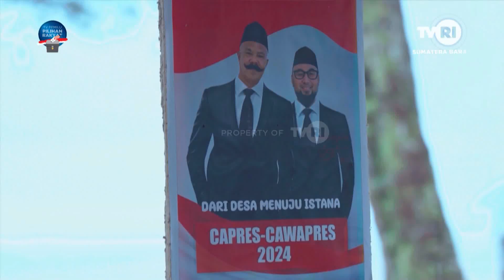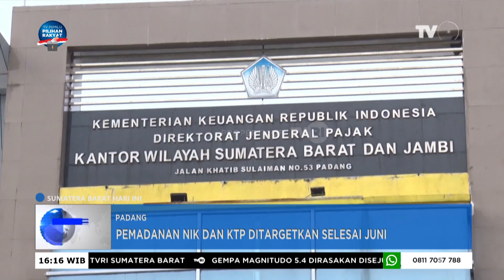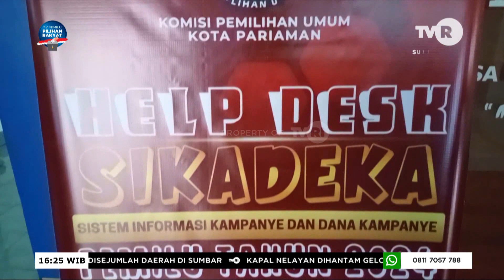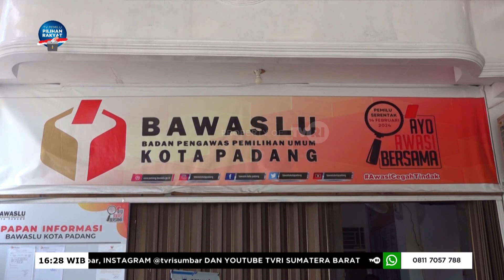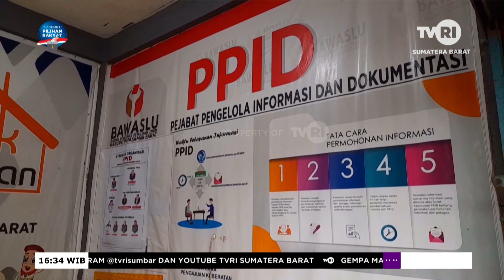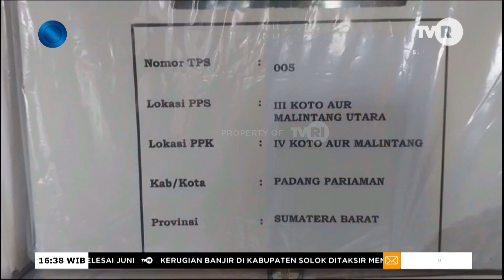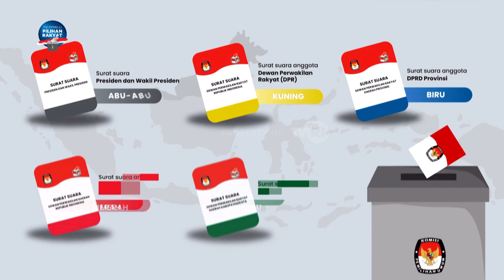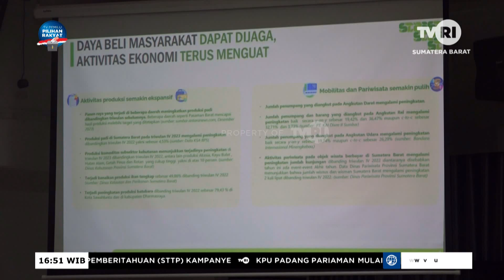Siaran TVRI Sumatera Barat I SBHI, 05 Februari 2024